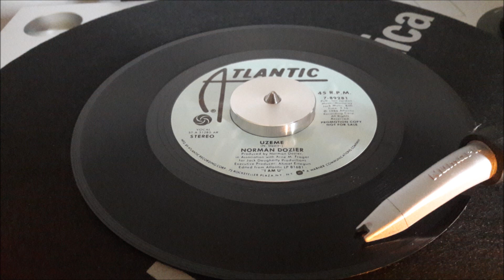NORMAN DOZIER 7INCH 86 - UZEME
NORMAN DOZIER UZEME